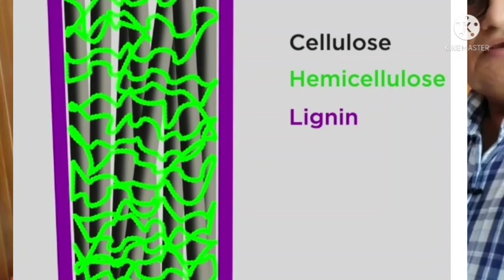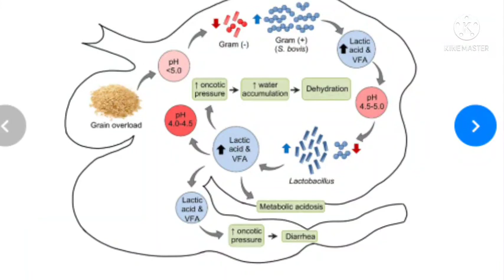Easy way to check Silage Quality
Discussed Topics:
1. Easy way to check Silage Quality
2. Silage Quality Test
3. How to check Silage Quality